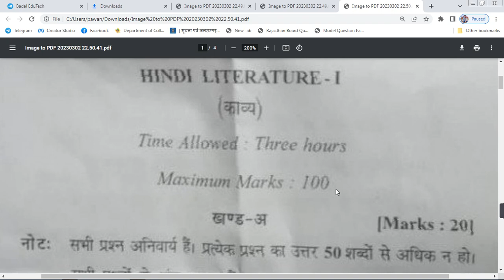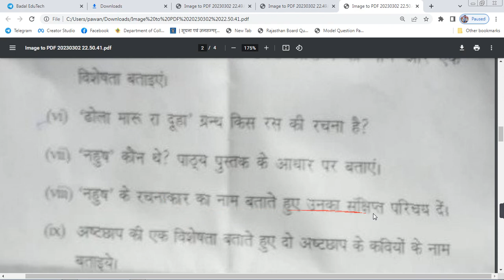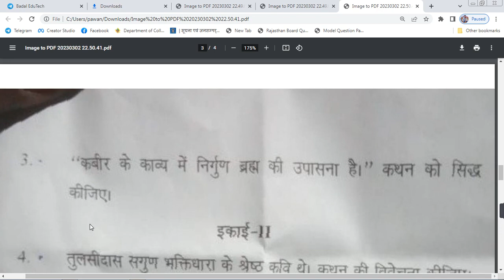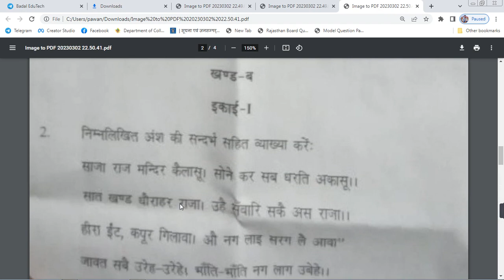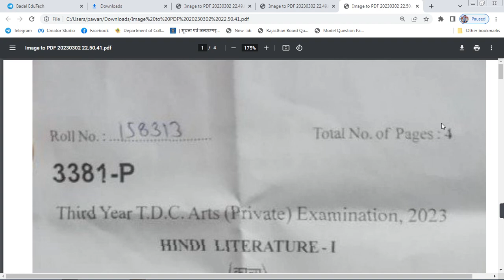Hindi Literature paper 2023 ।। BA final year Hindi literature first paper 2023 ।।हिन्दी साहित्य पेपर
note- सभी छात्रों से निवेदन है जिसका भी 2023 का पेपर हो जाये ,वह हमें टेलीग्राम पर पेपर जरूर भेजे ।। जिससे की बाकी छात्रों की हेल्प हो सके